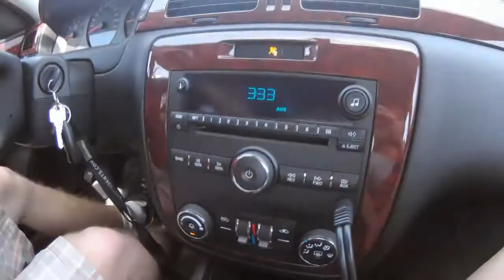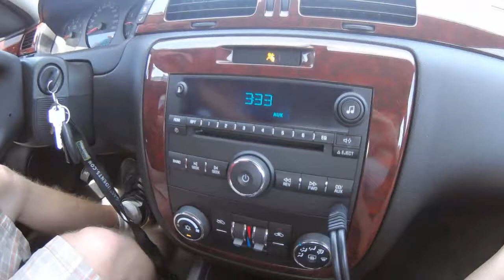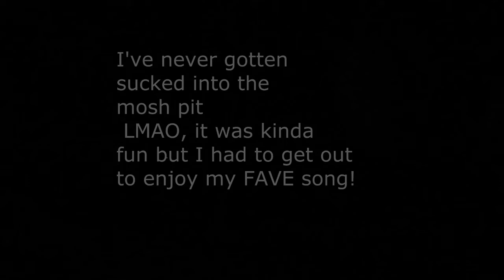June Concert Week 2016: Brand New, Toronto - My Experience.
RIP Brand New '00-'18.
so glad I got to know their music and experience them... TWICE!